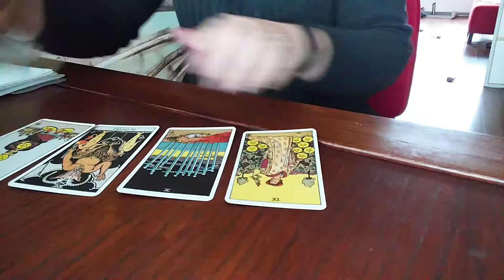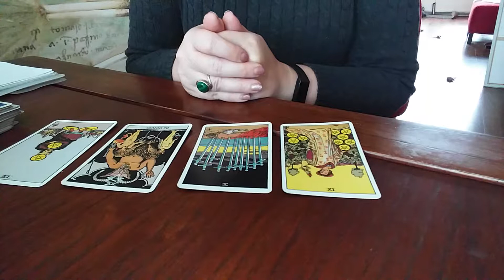Weekhoroscoop Kreeft week 4 2018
Korte week horoscoop tarot Kreeft week 4 2018 maandag 22 januari t/m zondag 28 januari